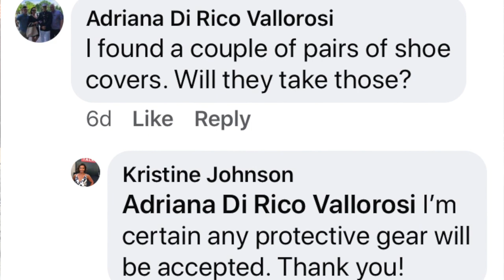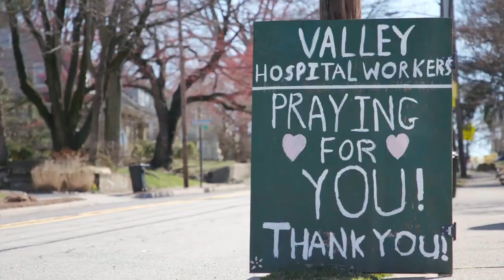Coronavirus: CBS2's Kristine Johnson, Donors Pay Thanks To Valley Hospital's Workers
CBS2's Kristine Johnson has several personal connections to Valley Hospital in Ridgewood, N.J., and she's putting a spotlight on several donors who are trying to say thanks and help support the medical staff risking their own lives in the fight against COVID-19 coronavirus.